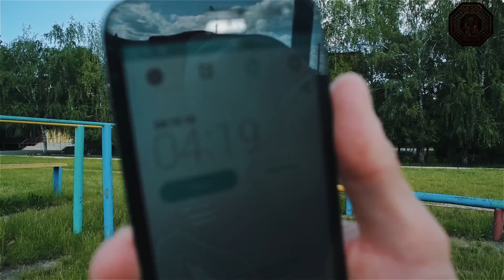Комплекс С Гирей. Взрывной 21-15-9 [Pride Team]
Очередной комплекс с гирей от команды Pride Team. На этот раз речь пойдет о короткой взрывной работе. Под руководством Мамеда Исаева комплекс выполнит Константин Пьянков. За максимально короткое время нужно выполнить следующее задание:
21 мах гири
21 берпи
15 махов гири
15 берпи
9 махов гири
9 берпи.

Если Вам нравится наш проект и вы хотите поддержать нас, вы можете это сделать:  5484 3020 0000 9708